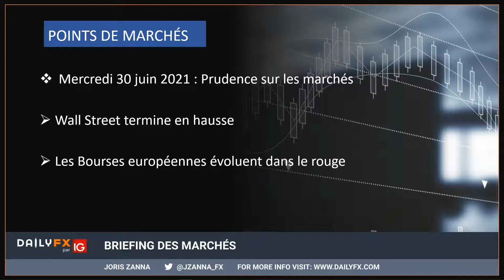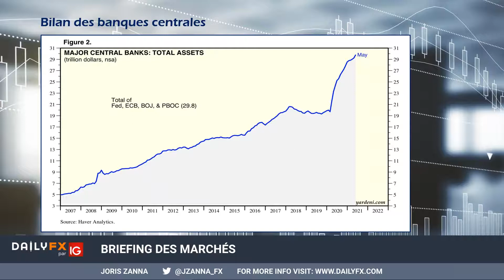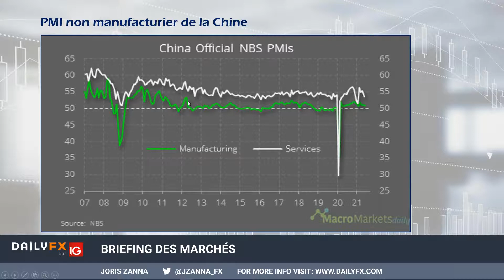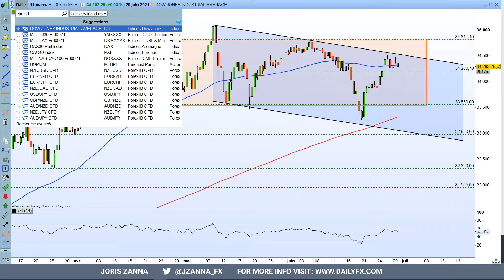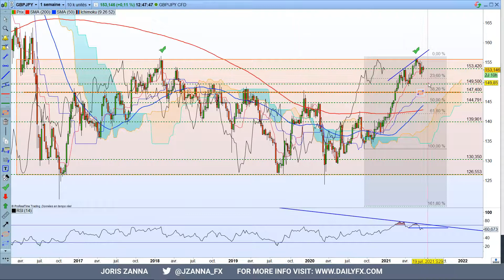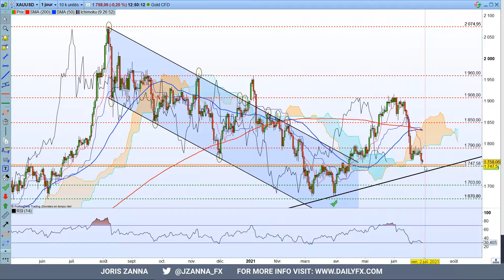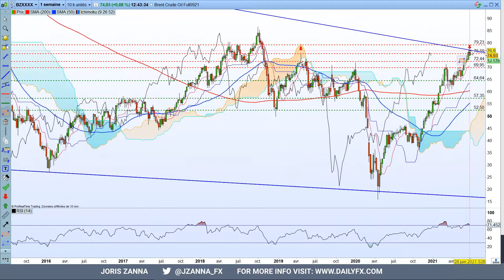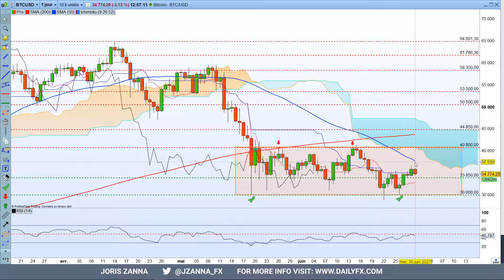Briefing des marchés du 30 juin 2021 Indices, Forex, Gold, Brent, WTI, Bitcoin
➡️ Apprendre le trading en Bourse et sur le Forex avec nos guides de trading GRATUITS

00:00 : Focus marché
09:50 : Indices
21:50 : Forex
28:45 : Gold
30:45 : Brent / WTI
34:50 : Bitcoin